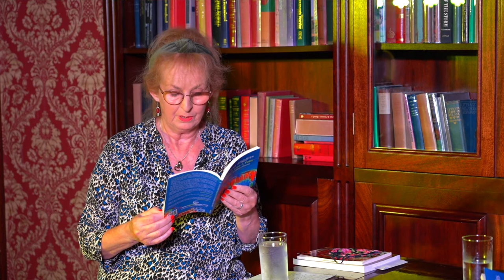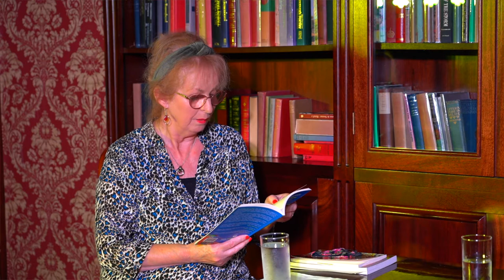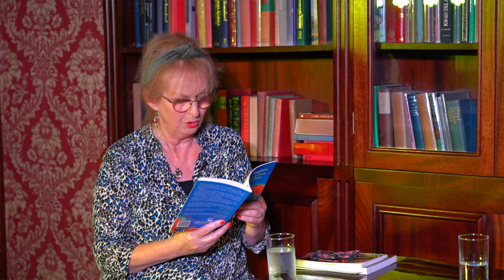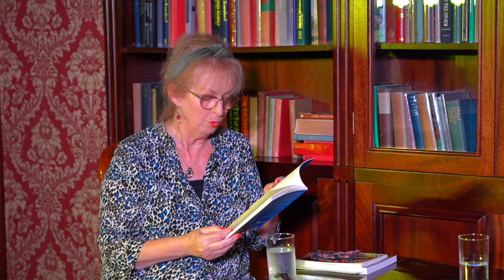Iron Mountain Literature Festival - Fri 8th Oct 2021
Ailie Blunnie - Jeanine Cummins - Sonya Gildea - Michael Harding - Rita Ann Higgins - Róisín Kelly - Alice Lyons - Patrick McCabe - Eoin McNamee - Stephen Murphy - Kerri Ní Dochartaigh - Seamus O'Rourke - Nelofer Pazira-Fisk - Stephen Rea - Vincent Woods

In this programme Festival Director Vincent Woods is joined by Kerri Ní Dochartaigh who reads from her work and discuss her experience of growing up in Northern Ireland and making a home and new life in Mayo; Rita Ann Higgins reads from her most recent book "Pathogens Love a Patsy", which dissects the last 18 months of life in Ireland during the Covid-19 crisis with her trademark wit and insight; while novelist Eoin McNamee, author of a series of remarkable works set during the Troubles in Northern Ireland‘, reads from a work-in-progress and previews the themes for The John McGahern Memorial Lecture which he will deliver to a public audience in Carrick-on-Shannon later this year.